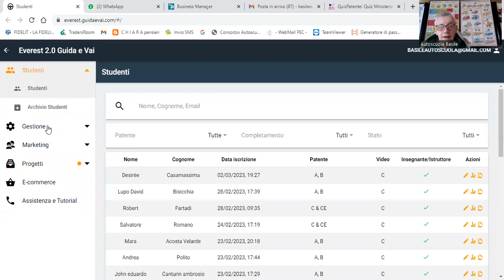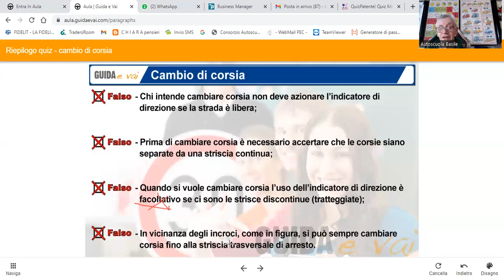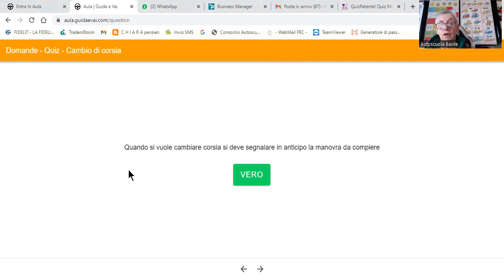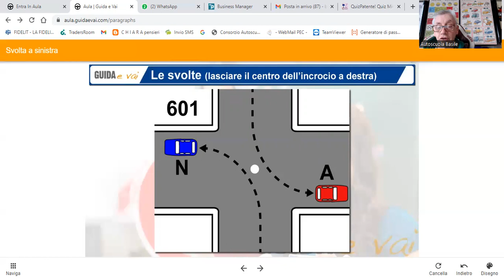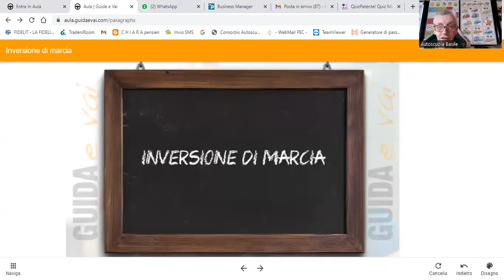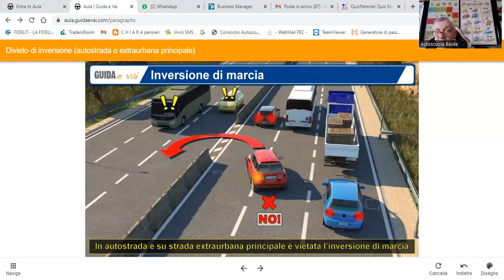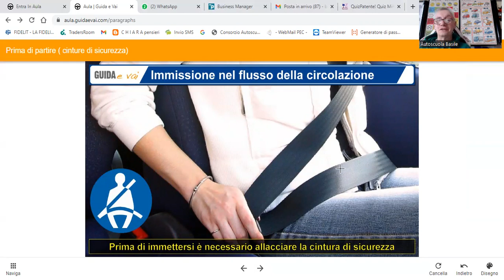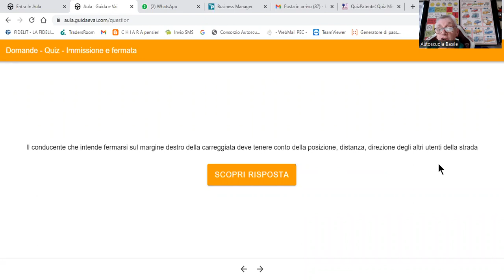06 03 26 Pat B Circolazione